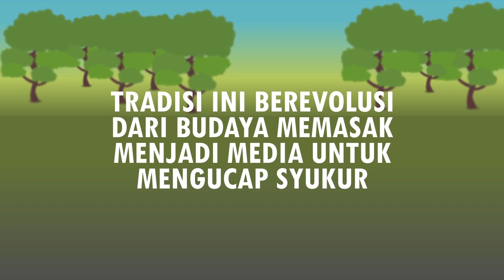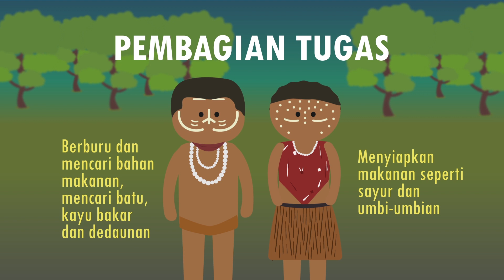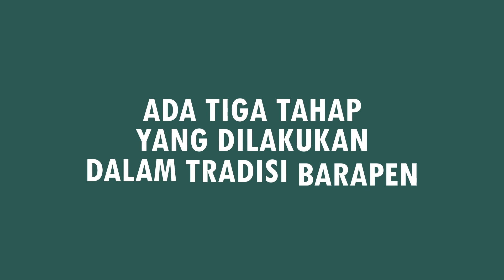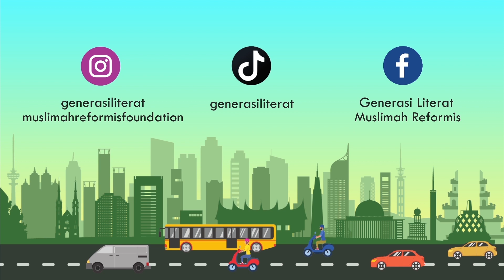Episode 33: Ternyata Ngebakar Batu Ngasih Banyak Nilai Hidup!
Seri Belajar Damai Dari Kearifan Lokal mengangkat cerita-cerita dari 34 provinsi di Indonesia untuk menggali nilai-nilai kearifan lokalnya.

Credits:
Insipirasi cerita:
Naskah: Rizky Ridho
Editor: Ufaira Nabila
Pengisi suara: Ahmad Fajril